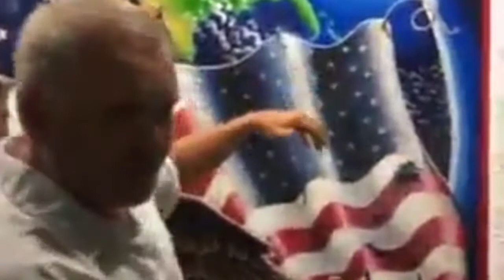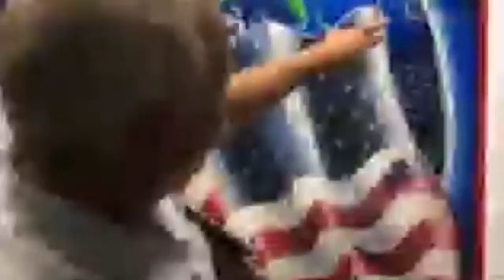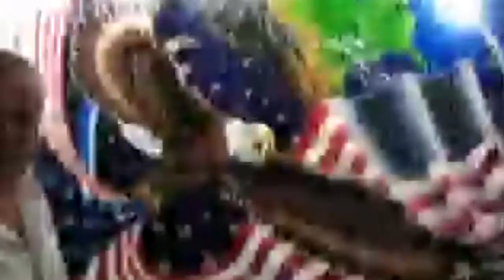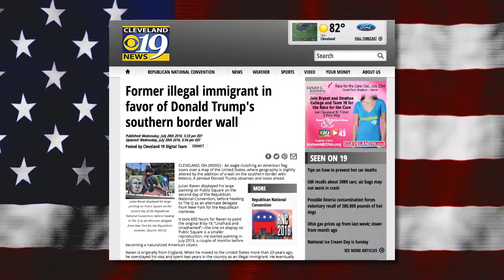FULL: Julian Raven, The Trump Painting Artist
Julian Raven is the artist behind The Trump Painting - Unafraid and Unashamed. The painting has been featured in art shows throughout the country, and Raven's piece was even featured during the Republican National Convention in a video seen by millions at home. The piece depicts a American flag torn from its poles, a bald eagle grasping for the flag, and then restoring it to its former greatness through Donald Trump, all depicted high above the earth.